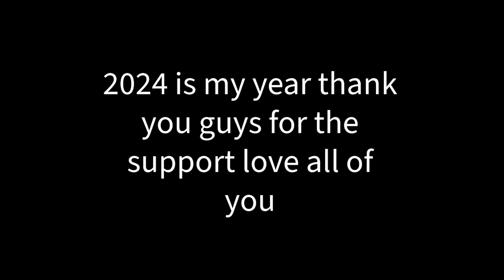Funniest Videos of 2023